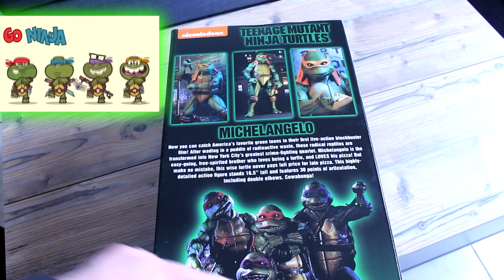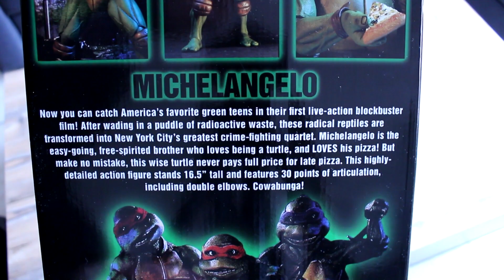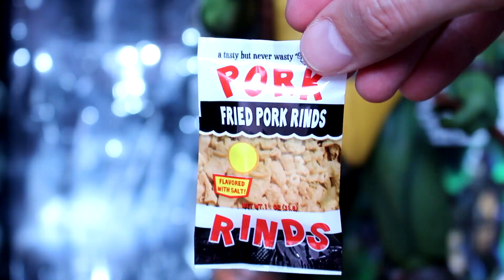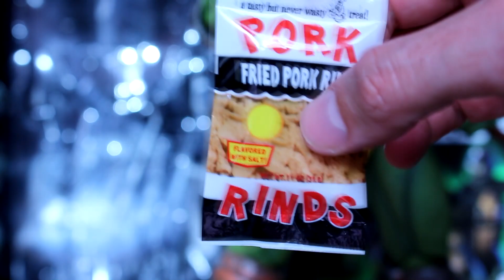MICHELANGELO - NECA 1/4 TMNT - Q Scale 🍕 (FR)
Aujourd'hui on regarde la figurine de Michelangelo de chez NECA. 41cm !!!